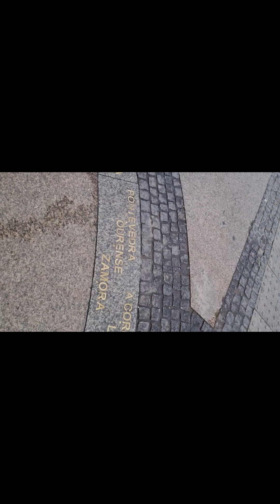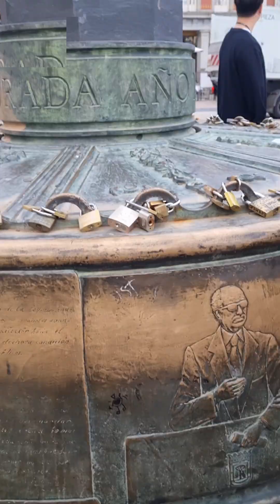2023년 9월 21일